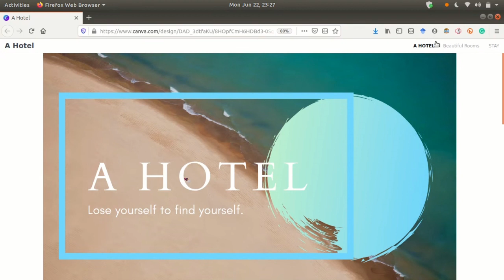Basics of Web Design | Day 2 of 100 Days of Code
Day 2 of 100 days of Code.
Web Dev:

Made a Website using Canva using the basic concepts of web design.
1. Colour Theory
2. Typography
3. User Interface (UI) Design
4. User Experience (UI) Design

The website has been made by following the tutorial from Angela Yu's Complete Web Development Bootcamp course on Udemy.